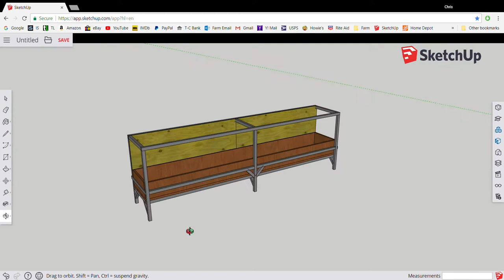Sketchup 1 feed bunk